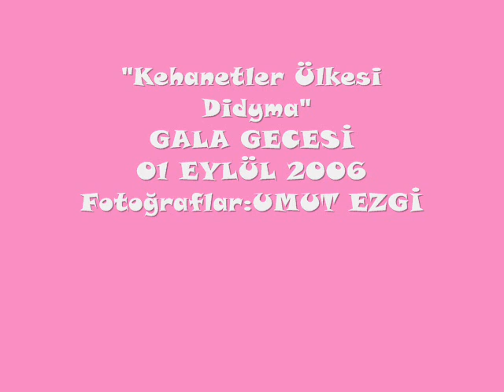(20)-KEHANETLER ÜLKESİ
GALA GECESİ